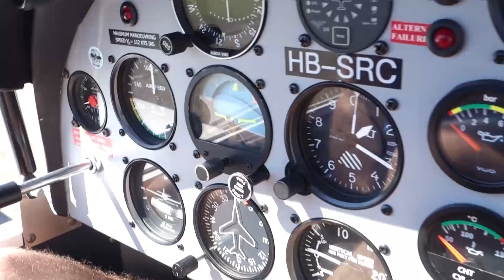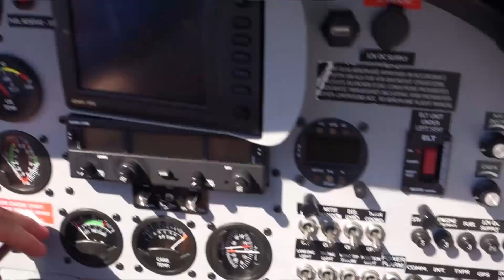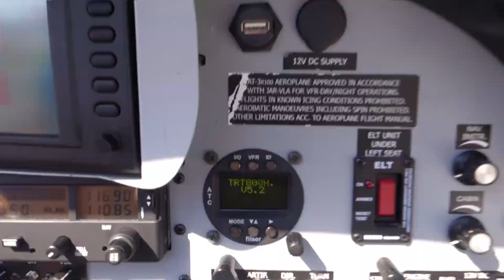HARDI HOCH HINAUS - voll abgehoben ▶▶ Hardis Vlog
HARDIS VLOG - Über den Wolken.

Falls Du auch außerhalb meiner Videos etwas von mir lesen oder hören willst, findest Du mich auf den folgenden Social-Media Plattformen. Ich freue mich immer über neue Besucher!

Ich besitze auch ein Postfach (bitte keine Pakete, die werden leider nicht eingeworfen)!!! Die Adresse ist:

22311 Hamburg

Für Anregungen oder Kritik ist die Kommentarfunktion da, also tobe Dich da ruhig aus!